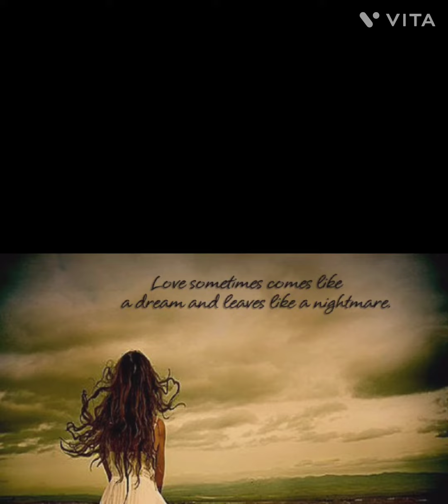Two female voices (Sad Love 💕)